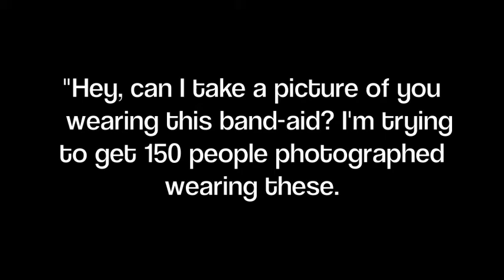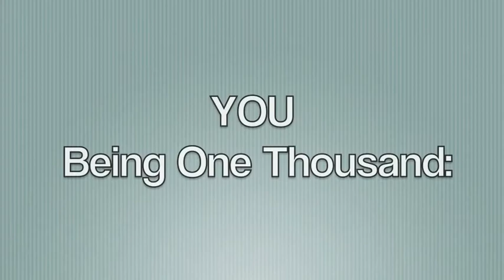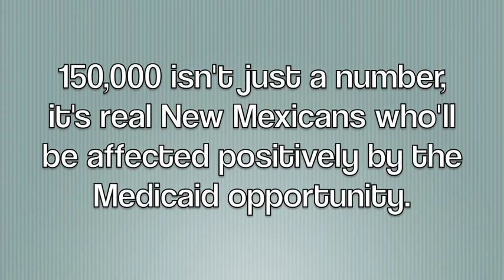Halloween One Thousand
Let's talk about the easy way to go out and get others to Be One Thousand with us!